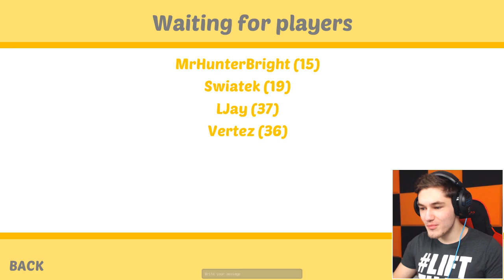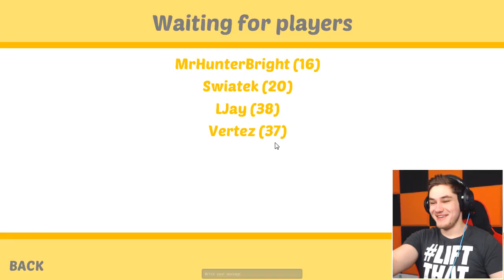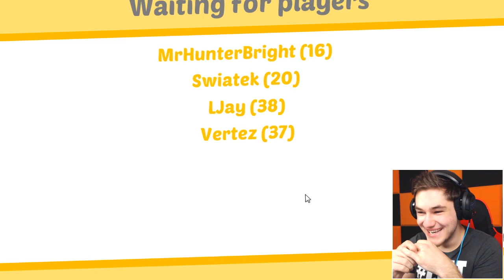POZDRAWIAM CIĘ! SLAP THE FLY! W/ VERTEZ, HUNTER, ŚWIĄTEK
► 7 lajków, na pewno nie wbijecie XD
► ZOSTAŃ LEGENDĄ I ROZWIŃ OPIS!!!

► Pozdro!